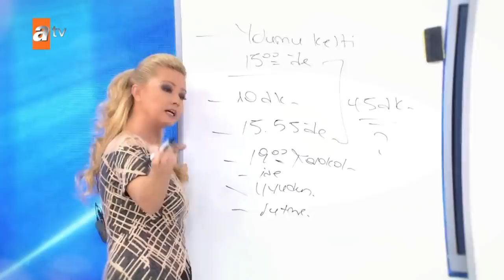Müge Anlı ile Tatlı Sert 10 Aralık 2020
İbrahim Bey'in aradığı kardeşiyle ilgili sıcak gelişme yaşandı. Yarım asırdır öldü bildikleri kardeşi bulundu. Çocukları olduğunu ve onların kendisini evlatlık verildiğini bilmediklerini söyleyen Sevil Hanım, Kardeşleriyle görüşmek istedi. Yalnız yaşadığı evinden şüpheli bir şekilde ortadan kaybolan Mustafa Özbay'la en son 27 Kasım Cuma günü saat 20.00 sularında konuşmuştu kız kardeşi Zehra Erdoğan. Mustafa Özbay'ın kendi hür iradesiyle her şeyi bırakıp gitmesine ihtimal dahi vermiyordu kız kardeşi. Peki yeğenleri Hüseyin ya da Selim amcalarının evine gitselerdi Mustafa Özbay onları içeri alır mıydı? Amcası Mustafa Özbay'ın kaybolduğu akşam yeğeni Selim Özbay'da Halil Yuvalı'yla buluştuğunu söylemişti. O akşam evden saat kaçta çıktı? Ve eve nasıl döndü? Mustafa Özbay'ın kardeşi Mehmet Özbay yayına bağlandı. Mehmet Bey Pazartesi günü olaydan haberi olduğunu çocuklarına siz yaptınız demediğini çocuklarının yaptığına inanmadığını kardeşi ile hep dertleştiğini telefonunu bırakıp gideceğini söylediğini bu konuya takınılmasını anlamadığını ifade etti. Kerem Durur'un kaybından sonra evine gittiği iddiasını yalanlayan Bolat Koyun, Resime Dönmez'le kayıptan önce kesinlikle tanışmadıklarını söylüyor. Osman Durur'un gözdağı verircesine kapısına kadar geldiğini de ileri sürüyor Bolat Koyun. Bolat Koyun Kerem Durur'un çocukları tarafından suçlanmasının sebebini ise maddiyata bağlıyor.